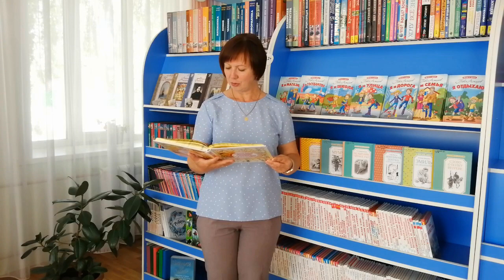Полянская Ольга Ивановна, г. Курск. В. Сутеев - «Разные колеса»